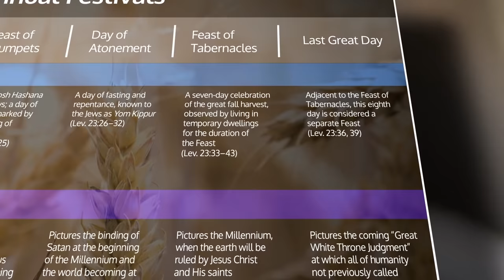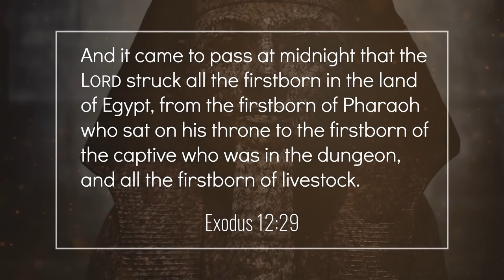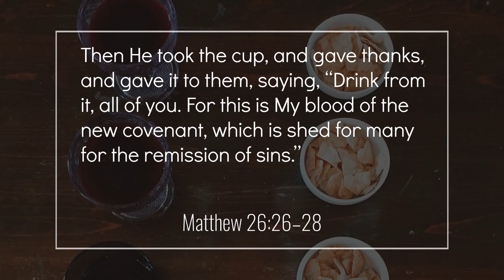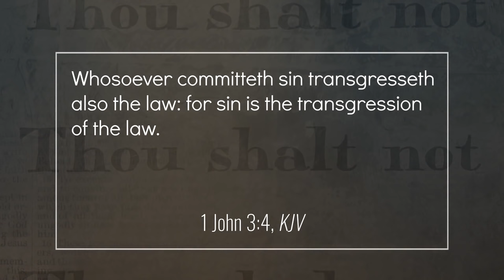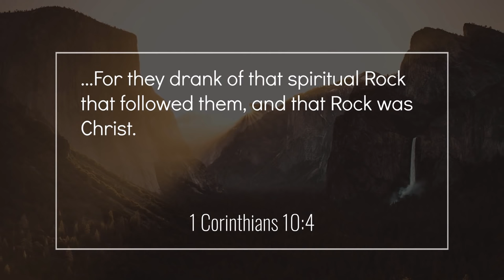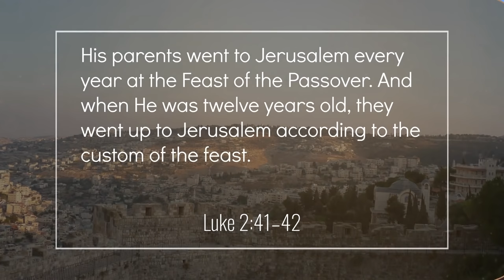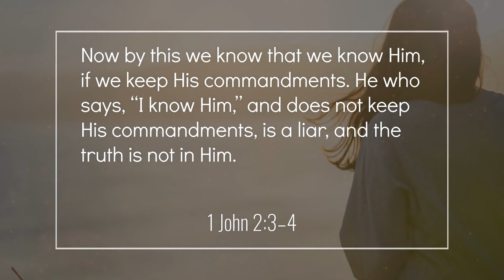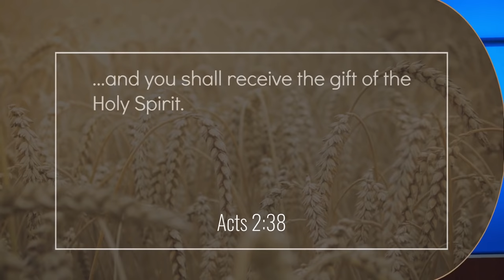The Biblical Holy Days, Part 1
Free copy here: "The Holy Days: God's Master Plan"

Gerald Weston
Why do most professing Christians observe holidays that were never kept by Jesus and His Apostles, that are steeped in pagan traditions; and at the same time, forsake the observance of the Holy Days found in the Bible and that Jesus kept?  Does it matter which days we observe as long as we get time off work, go to parties, and enjoy wonderful meals with family and friends? The answer is simple.  It does matter!